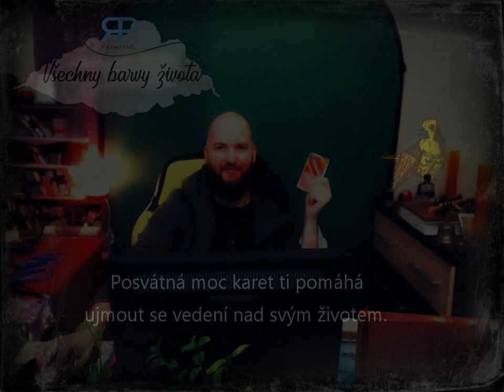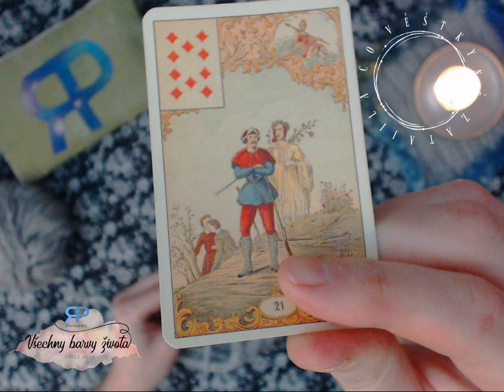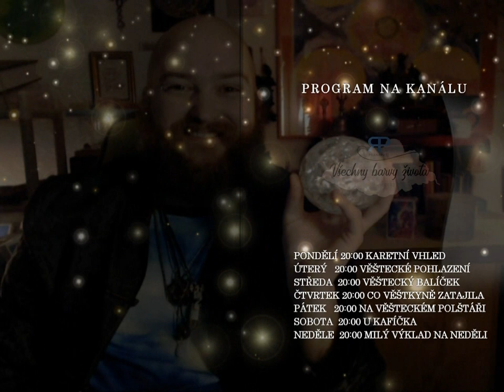Co věštkyně zatajila #1.7 - karty povídají o tom, co nemáte vědět a proč (NADČASOVÝ VÝKLAD)